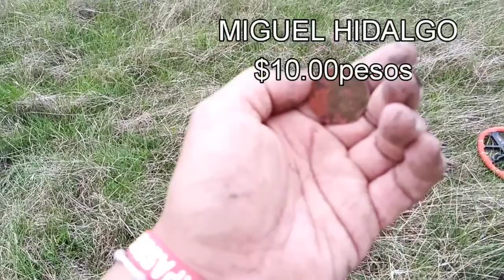VAMO A VENADEAR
En esta ocasión hicimos una prospección de nuevas zonas donde supuestamente se rumora lugares muy activos un paso o camino Real una casa antigua en medio de la nada y supuestamente una casa donde Hernán Cortés estuvo.